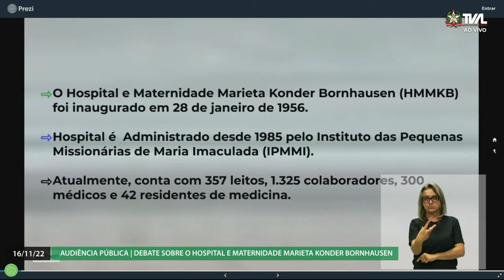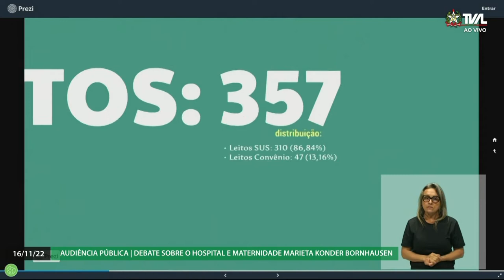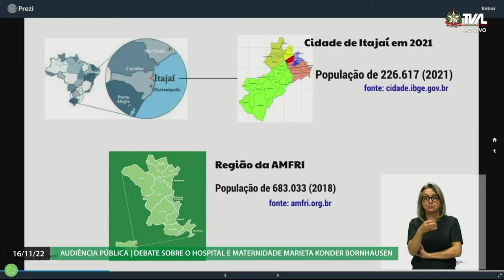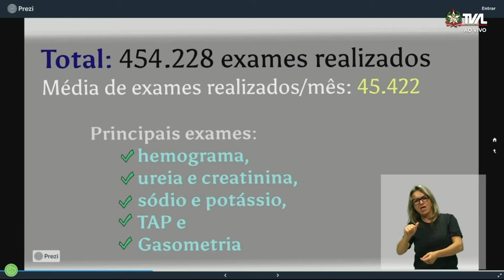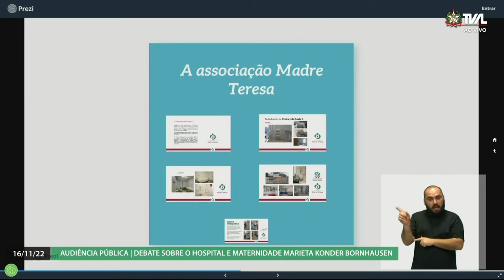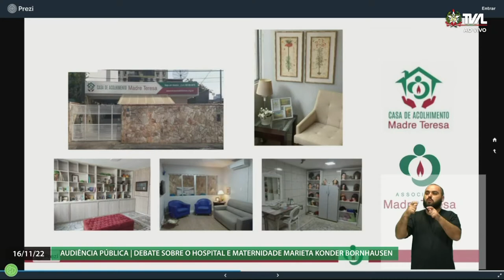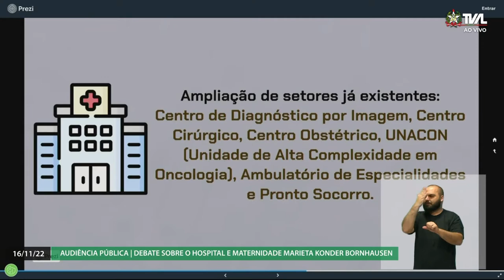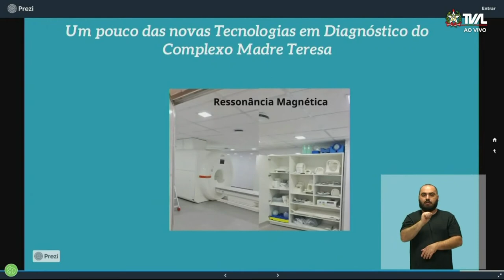Audiência Pública - Debate sobre o Hospital e Maternidade Marieta Konder Bornhausen - 16/11/22